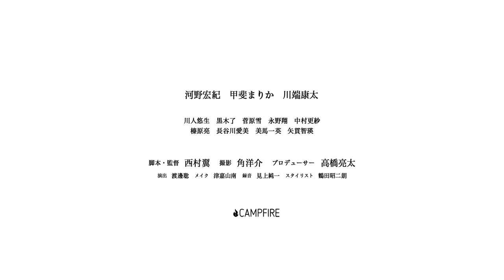映画『Sea you again』ティザー特報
映画『Sea you again』
1月  クラウドファンディング開始
4月　 完成
順次上映会始予定

監督
西村翼

出演
河野宏紀
甲斐まりか
川端康太
榛原亮
美馬一英
永野翔
川人悠生
矢貫智瑛
菅原雪
黒木了
長谷川愛美
中村更紗